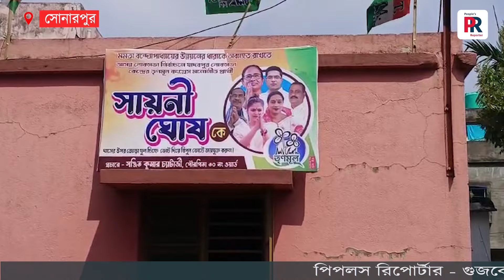Jadavpur constituency: সোনারপুরে ভোট প্রচারে যাদবপুর লোকসভা কেন্দ্রের তৃণমূল প্রার্থী সায়নী ঘোষ